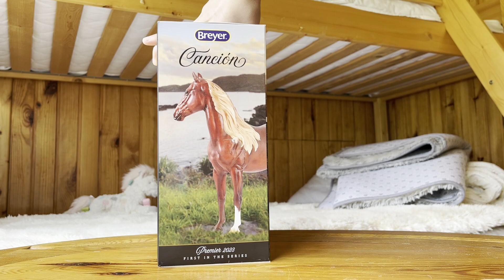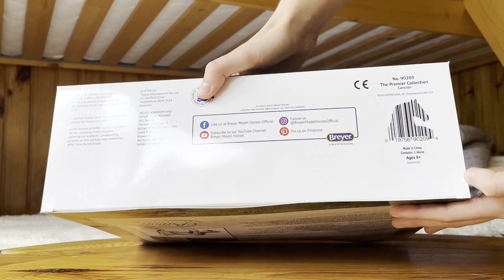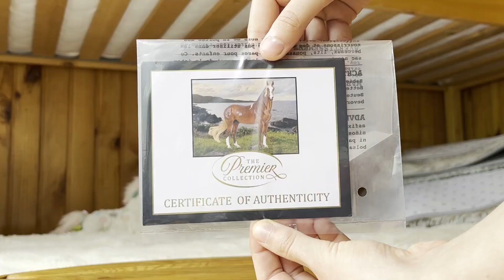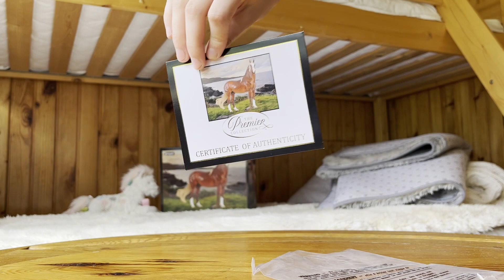Новенький в коллекции - Breyer Canción | Premier club 2023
Хотите увидеть фотографии моих моделей? Заходите в инстаграм